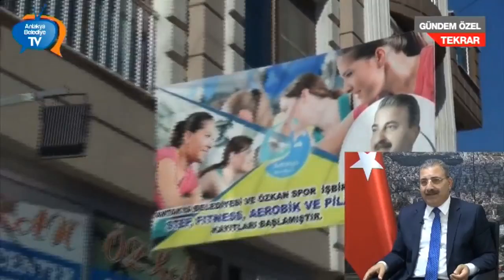Başkan Kimyeci İle Gündem Özel 05 05 2016